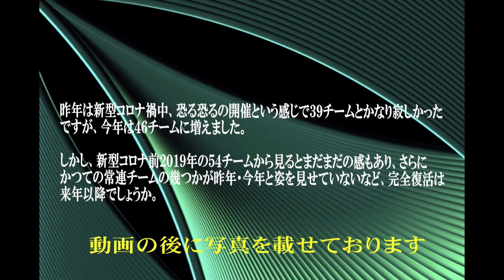20230503ザよこはまパレード2023（神奈川大学吹奏楽部）第71回横浜国際仮装行列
ザよこはまパレード2023（神奈川大学吹奏楽部）第71回横浜国際仮装行列
２サイズ）をアップしています